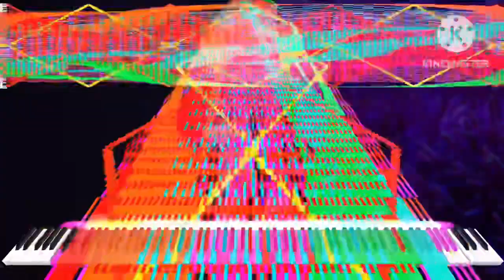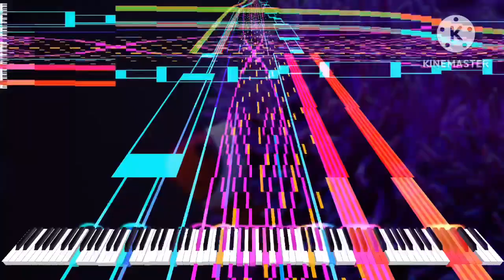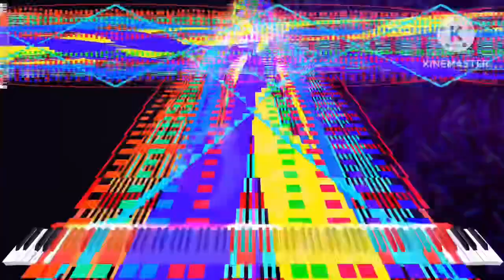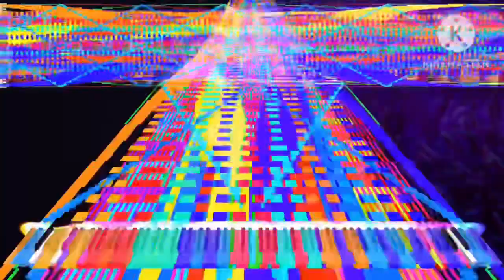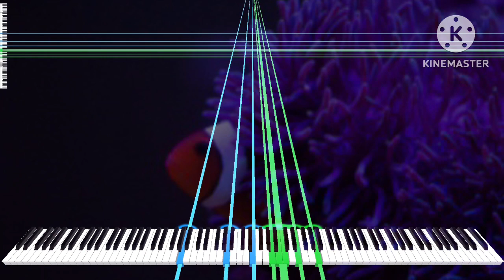[Black Midi] Ori, 2.41 Million notes, Griefcore 2020.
Midi info.
File name; Ori.mid
File size; 19.3MB
Notes; 2,415,729.
Blacker; Griefcore 2020.

Software info.
Synth; KMC.

system info.